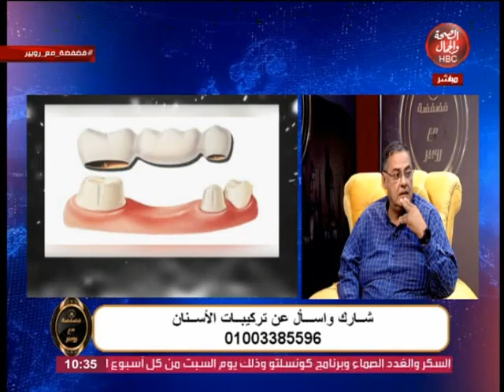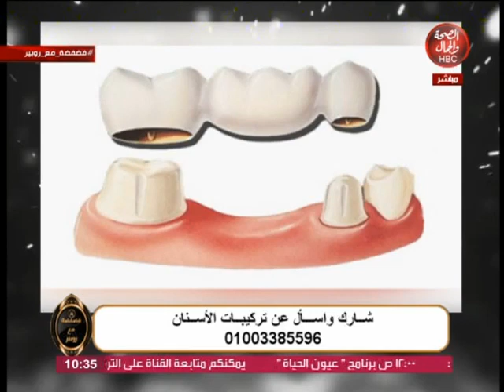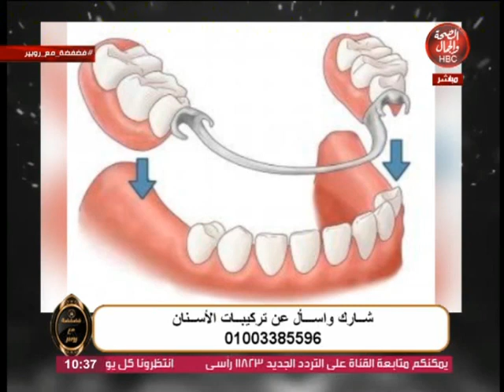فضفضة مع روبير l أسال عن تركيب الأسنان مع الدكتور الفنان مع روبير الذردقي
قناة_الصحة_والجمال# برامجنا